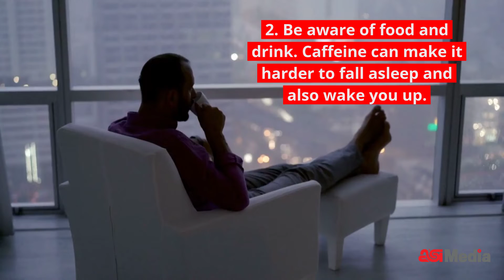Promo Insiders Fast Take: 4 Ways to Sleep Better at Night